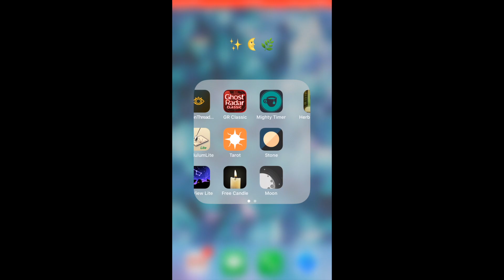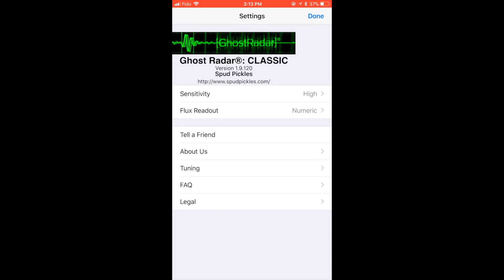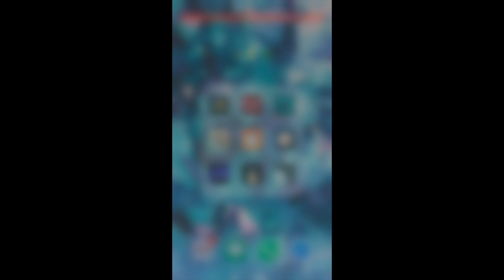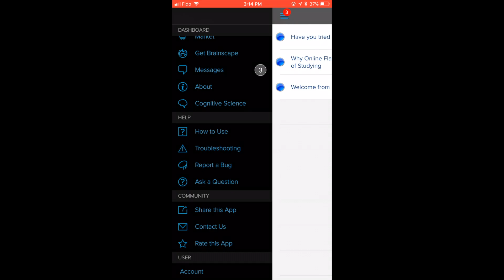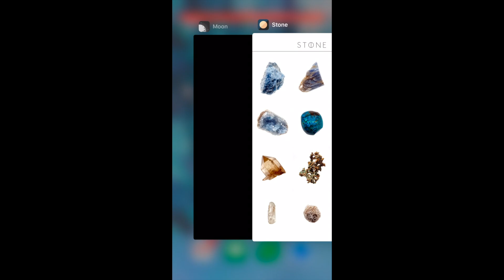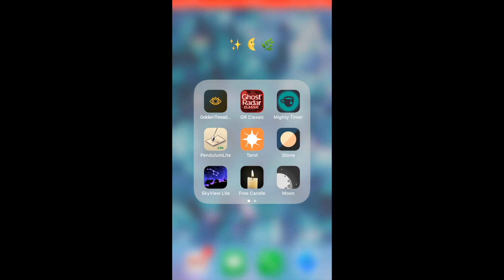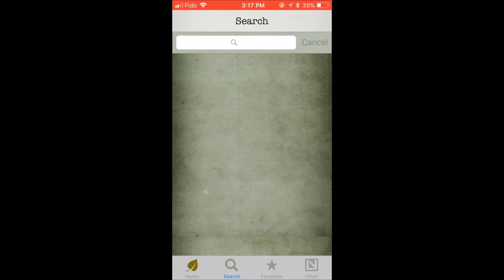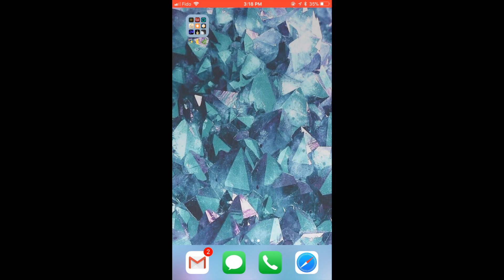WITCHY WEDNESDAY - Witchy Tech!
I'm back and I brought my fave witchcraft-assisting apps! Note: this is in no way shape or form a sponsored post. These are genuinely just apps I enjoy using!